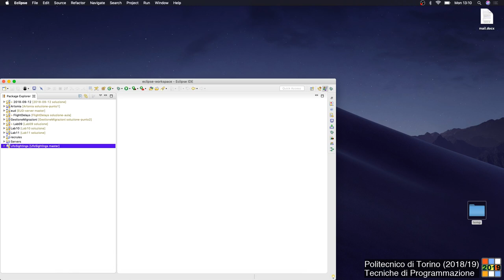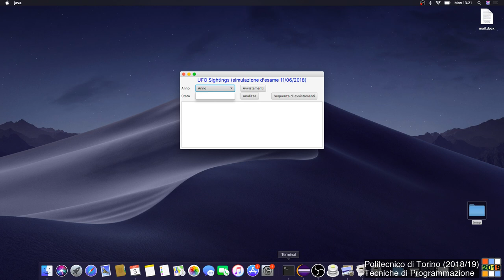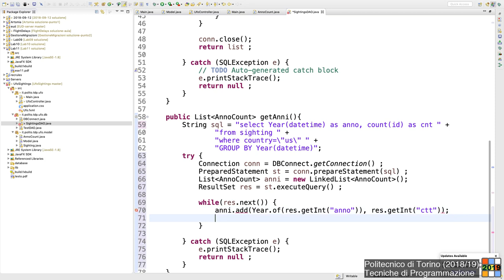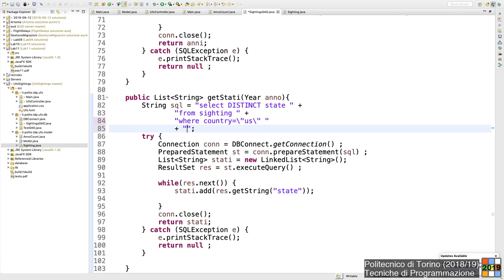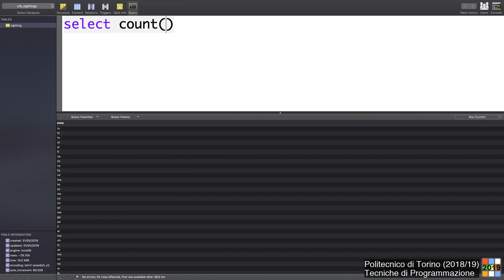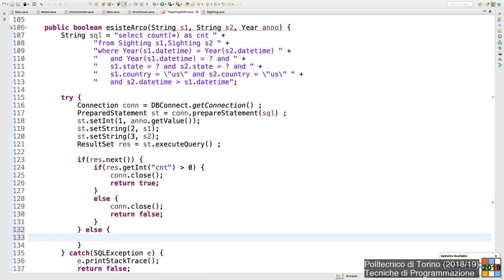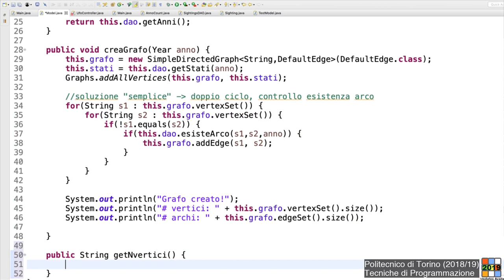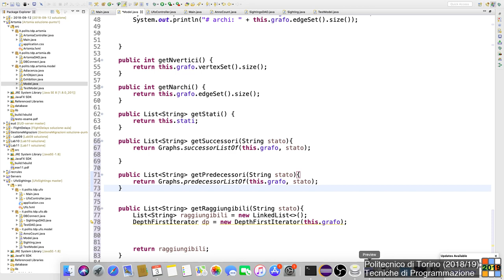TdP-2019-L37: Tema d'esame "UfoSightings" (parte 1)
Lezione 37 del 03/06/2019: Tema d'esame "UfoSightings" (parte 1)